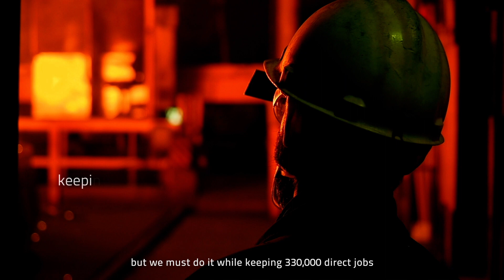A Green Deal on Steel: Our commitment to reaching 80-95% emissions reductions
Episode 1 of the 'Green Deal on Steel' series: Our committment to reaching 80-95% emissions reductions.

The EU’s Green Deal is a chance to seize climate leadership. The European steel industry is committed to meeting a 30% reduction in greenhouse gas emissions by 2030. By 2050, we should be able to cut emissions from steel production by between 80-95%, under the right conditions.

We need to make this change, but we must do it while keeping 330,000 direct jobs and 160 million tonnes of steel production in Europe.

A Green Deal on Steel will make sure that the right frameworks exist in R&D, environment, climate and energy, international trade, finance and circular economy policy. In particular, the industry will need and find ways to invest up to €52 billion to transform the sector completely by 2050.

Together, we could revolutionise how steel is made – making steel in Europe and supporting a sustainable, clean and green European economy.